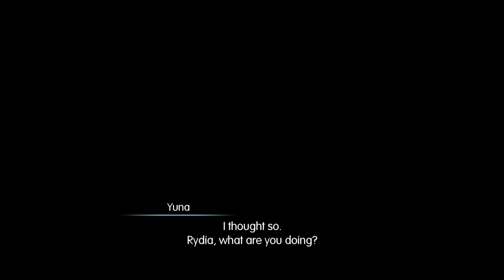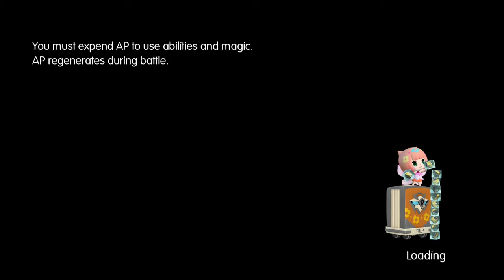World of Final Fantasy: Intervention Quest: Fire Drill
Game: World of Final Fantasy
System: PS4
Capture Device: Elgato
Difficulty: N/A

I didn't make a video of it, but some time back I ran into Ramuh, Shiva, and Ifrit in the Coliseum, and we got some exposition over how a male Shiva and a female Ifrit were running loose. It's been a while, but we get some closure on the female Ifrit now.

And, all this time spent trying to get Rydia to overcome her fear, can't we just wheel in Rosa to give her a peptalk? It worked pretty well back in IV.